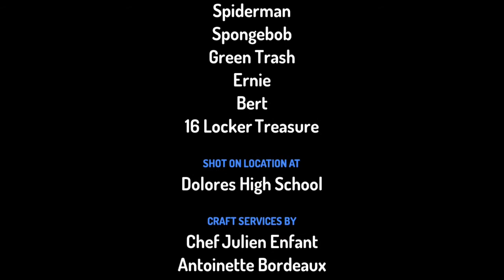Bert And Ernie's Adventures Season 9 Ep 41 The Search Of The Treasure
Spongebob Finally Founded The 16 locker treasure after 10 minutes on the roof of the school